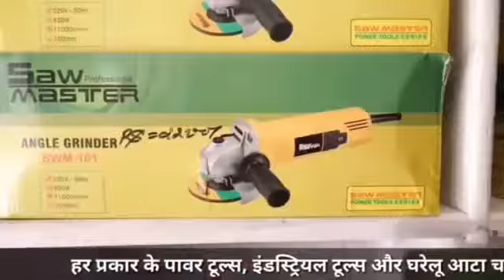प्रदेश सरकार के तीन वर्ष बीते लेकिन सदर में थमी है विकास की गति !